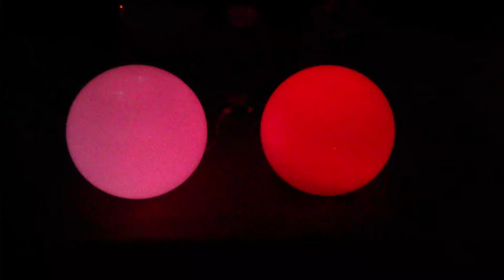Raspberry Pi LED Faceoff (Tag team) 4Tronix & Phenoptix versus Pimoroni PiGlow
Raspberry Pi powered lighting add on face off.

Both add ons are inside Fado globes (£12 from Ikea):